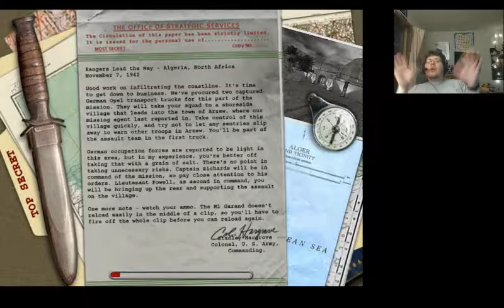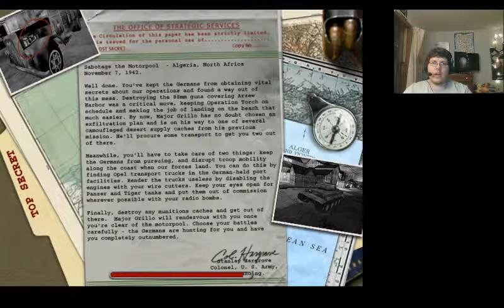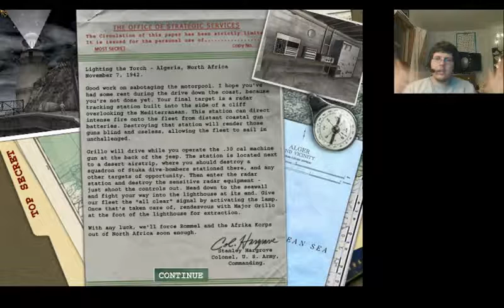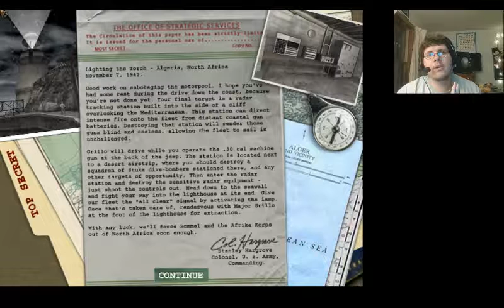Rebirth! || Medal Of Honor: Allied Assault Episode 1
After over a year of silence, your favorite idiot has returned with the first War FPS he's ever laid his hands on!